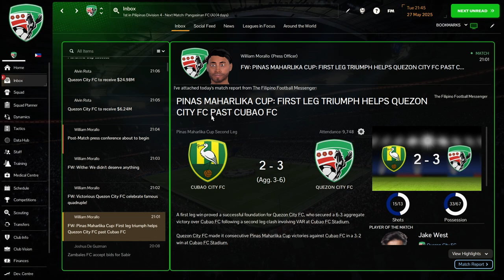FM24 Azkals S02E98 Cubao City vs Quezon City Pinas Maharlika Cup 2nd leg#azkals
Welcome to FM Azkals, this is Football Manager content videos and the latest is Football Manager 2024 or FM 24 in which Philippines Team or Azkals are activated as well as other 100 cities and places in the Philippines are playable across 5 Divisions.